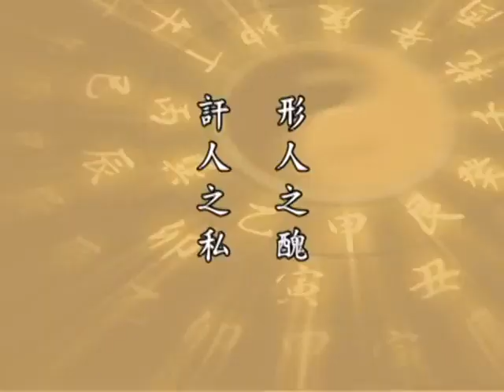(133)太上感應篇,開示,淨空法師,粵語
1999年5月,2020年新粵語配音